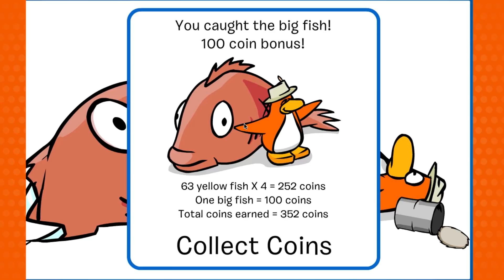Goodbye Club Penguin! | MOVIEPOOPIE GAMING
Was a cool game for its time. - Mr. Description Man